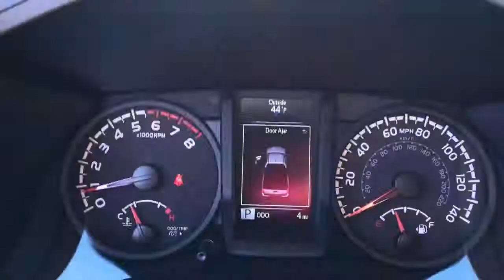2021 Toyota Tacoma 4WD Delaware, Powell, Westerville, Dublin, Galena, OH T210811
Midnight Black Metallic New 2021 Toyota Tacoma 4WD available in Delaware, Ohio at Byers Toyota. Servicing the Powell, Westerville, Dublin, Galena, OH area.

Byers Toyota
1599 Columbus Pike

2021 Toyota Tacoma SR 2.7L I4 DOHC 16V This Toyota Tacoma has many features and is well equipped including, Collision Warning System, Adaptive Cruise Control, Lane Keeping Assist, Adaptive Headlights, Backup Camera, Apple CarPlay, Android Auto, Keyless Entry, Predator Tube Steps.Recent Arrival!Internet Pricing includes a $1000 factory rebate (excludes TRD Pro and model #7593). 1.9% financing for 60 months or 2.9% for 72 months is available through Toyota Financial Services with approved credit in lieu of the factory rebate. 1.9% APR for 60 months - $17.48/mo per $1000 borrowed. 2.9% APR for 72 months - $15.15/mo per $1000 borrowed. Pricing is subject to change and is plus tax, title and $250 doc fee. Offer ends 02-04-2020.Wi-Fi Connect with up to 2GB within 3-month trial Mobile Hotspot Internet Access, Wheels: 16 x 7J Style Steel Disc, Variable Intermittent Wipers, Vanity w/Driver And Passenger Auxiliary Mirror, Urethane Gear Shifter Material, Transmission: 6-Speed Automatic -inc: electronically controlled w/intelligence, Toyota Safety Sense P (TSS-P), Tires: P245/75R16 AS, Tailgate Rear Cargo Access, Steel Spare Wheel. This Toyota Tacoma 4WD has a powerful Regular Unleaded I-4 2.7 L/164 engine powering this Automatic transmission.* Experience a Fully-Loaded Toyota Tacoma 4WD SR *Sliding Rear Window, Single Stainless Steel Exhaust, Side Impact Beams, Seats w/Cloth Back Material, Safety Connect with 1-year trial Emergency Sos, Reverse Opening Rear Doors, Regular Composite Box Style, Rear Cupholder, Radio: AM/FM Stereo -inc: 6 speakers, 7 touch-screen display, auxiliary port, USB media port, Siri eyes free, advanced voice recognition, Bluetooth hands-free phone capability, phone book access, Apple CarPlay, Android Auto, Amazon Alexa, SiriusXM and music streaming, Radio w/Seek-Scan, Clock, Speed Compensated Volume Control and Steering Wheel Controls, Power Door Locks w/Autolock Feature, Power 1st Row Windows w/Driver 1-Touch Down, Passenger Seat, Part-Time Four-Wheel Drive, Outside Temp Gauge, Outboard Front Lap And Shoulder Safety Belts -inc: Height Adjusters and Pretensioners, Manual Tilt/Telescoping Steering Column, Manual Tailgate/Rear Door Lock, Manual Anti-Whiplash Adjustable Front Head Restraints and Fixed Rear Head Restraints, Manual Air Conditioning.* Visit Us Today *Stop by Byers Toyota located at 1599 Columbus Pike, Delaware, OH 43015 for a quick visit and a great vehicle!